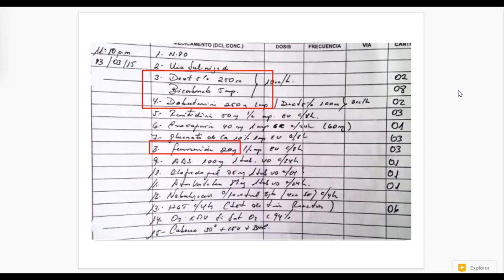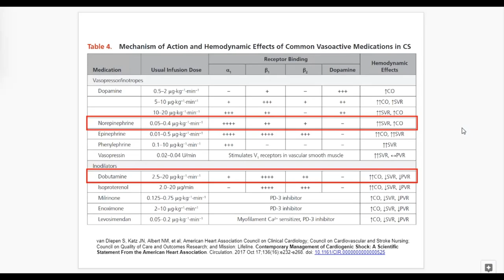Manejo hemodinámico con vasopresores e inotrópicos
Uso correcto de noradrenalina y dobutamina en paciente en shock, y sus efectos fisiológicos.

van Diepen S, Katz JN, Albert NM, et al; American Heart Association Council on Clinical Cardiology; Council on Cardiovascular and Stroke Nursing; Council on Quality of Care and Outcomes Research; and Mission: Lifeline. Contemporary Management of Cardiogenic Shock: A Scientific Statement From the American Heart Association. Circulation. 2017 Oct 17;136(16):e232-e268. doi: 10.1161/CIR.0000000000000525

Dellinger RP, Levy MM, Rhodes A, et al. Surviving sepsis campaign: international guidelines for management of severe sepsis and septic shock: 2012. Crit Care Med. 2013;41(2):580-637.